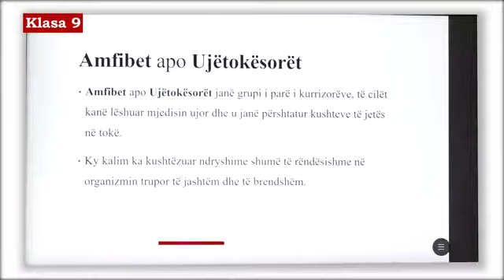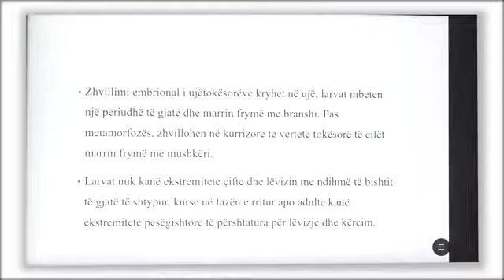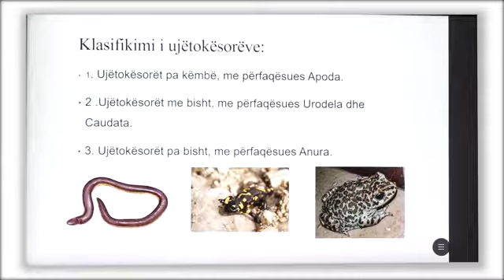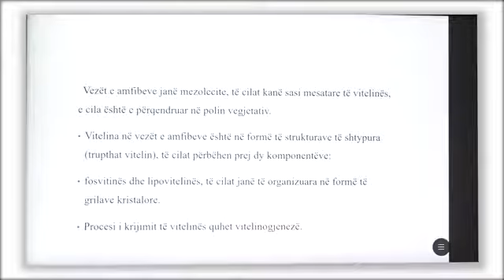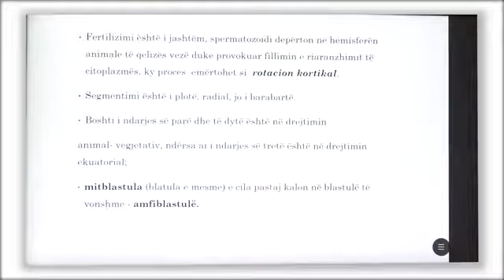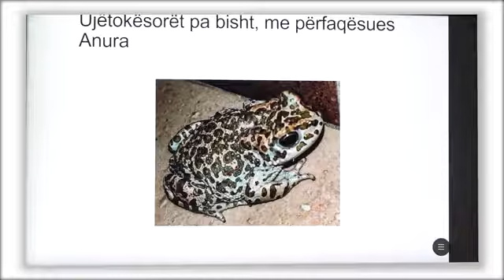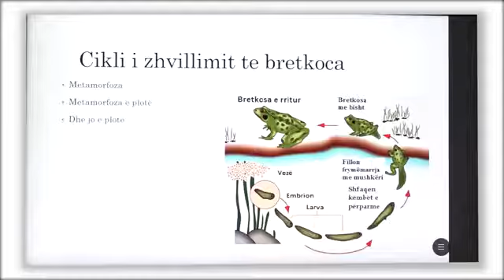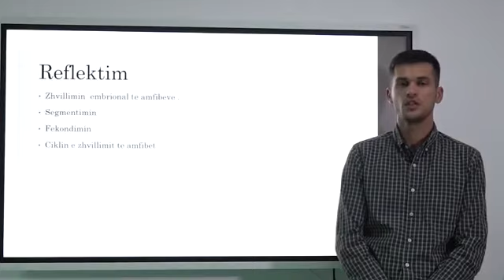Klasa 9 - Biologji - Zhvillimi embrional i ujëtokësorëve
Mësimi online